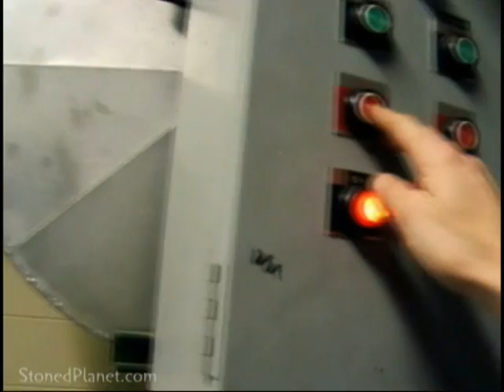belleislezoo01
Video taken at the Belle Isle Zoo in Detroit, MI in November, 2009.
Power still on in most of the buildings.